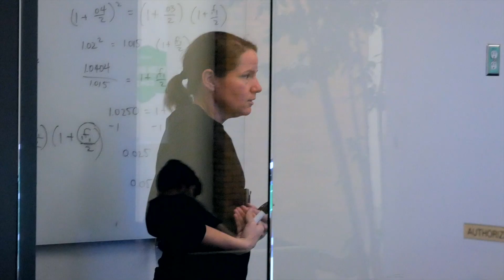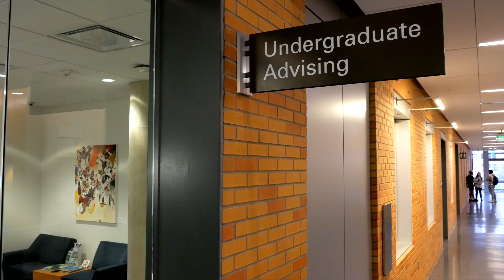2022-2023 UNT G. Brint Ryan College of Business Highlight Video